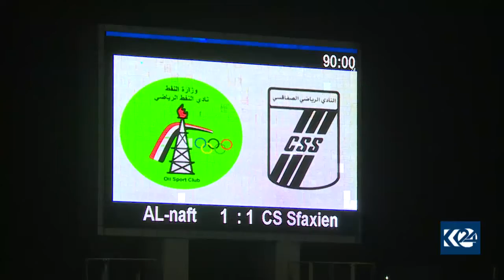یاری نەفت و سەفاقسی توونسی